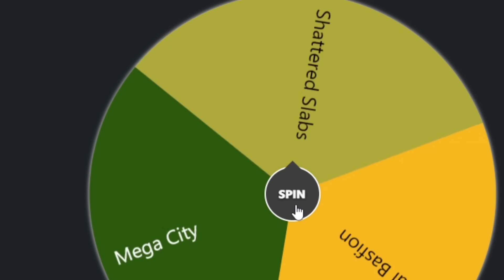L'ÉQUIPE DES BOSS MYTHIQUES à TOUS les COINS de la MAP FORTNITE ! 🌍